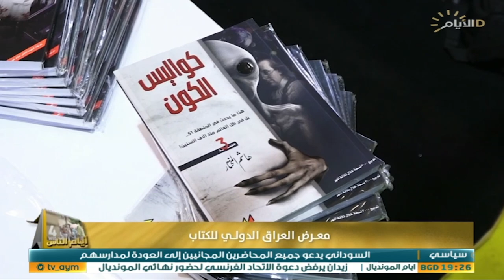برنامج ايام الناس، معرض العراق الدولي للكتاب